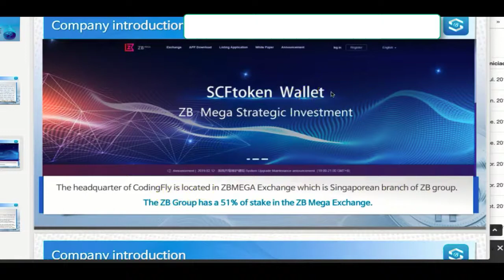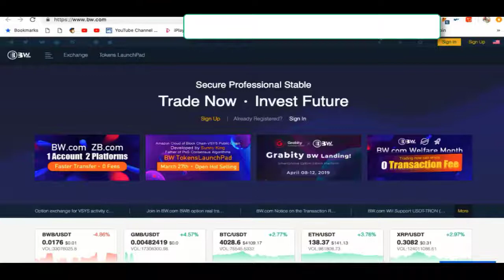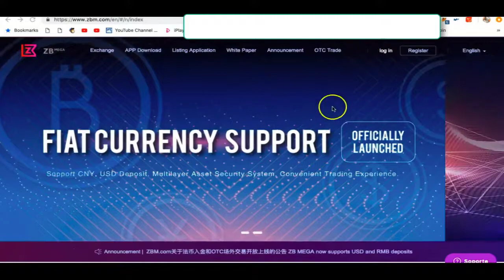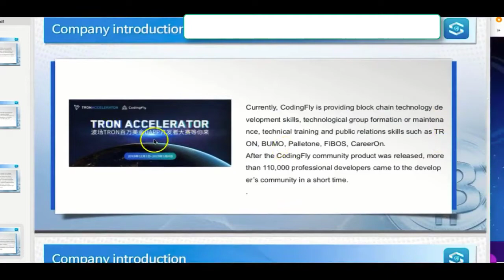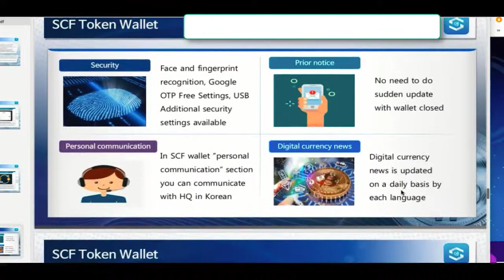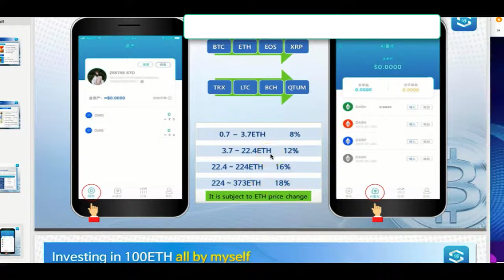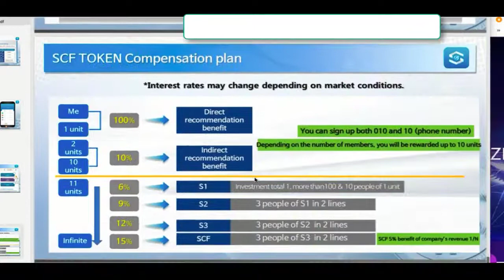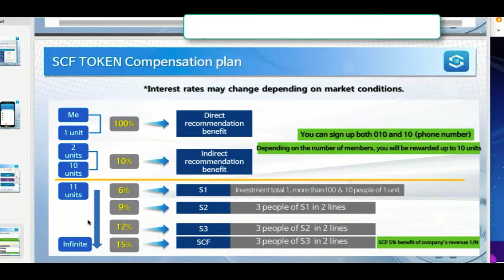ES=De empresa y plan de compensación SCF Token Wallet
Por solo tener desde 100 dolares en Ethereum o Bitcoin recibe ganancias diarias.
 Gane recompensas diarias por solo tener sus criptomonedas en este monedero.